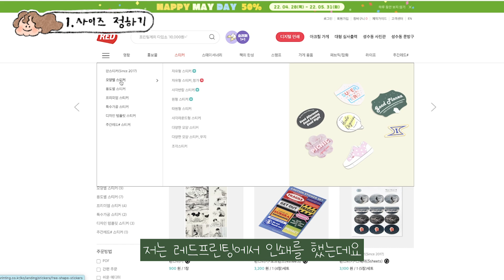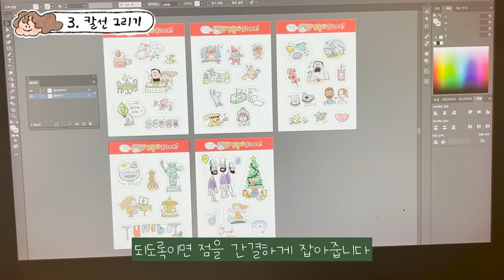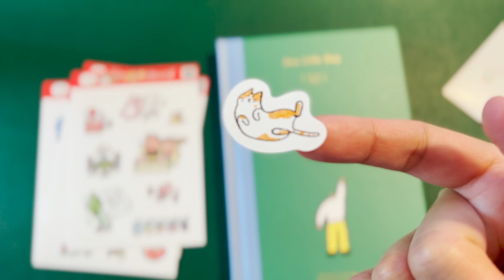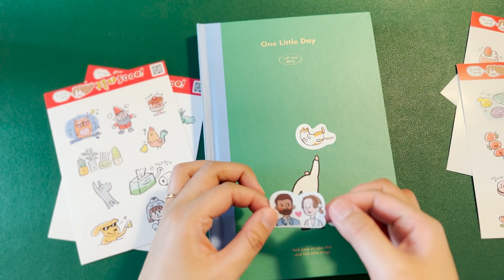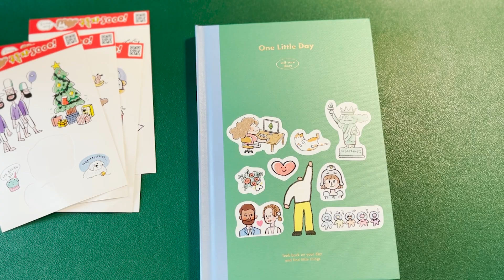나만의 칼선 스티커 만들기 ✍️ㅣ프로크리에이트ㅣ아이패드드로잉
안녕하세요! 양혜마입니다~
오늘은 칼선 스티커 제작하는 영상인데요!
저번 생방송때 구독자분들께 감사하는 마음으로 만든 스티커영상입니다
그럼 다들 즐거운 그림 그리세요! :)

구매를 원하시는 분들은 아래 링크를 참고해주세요